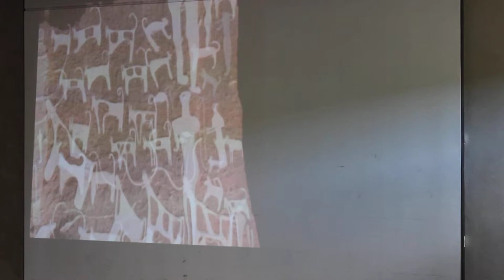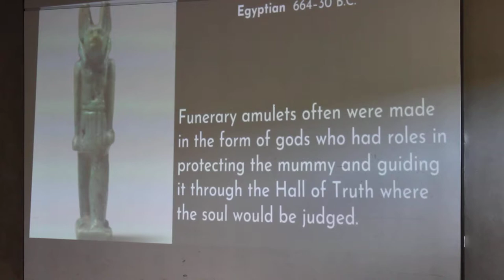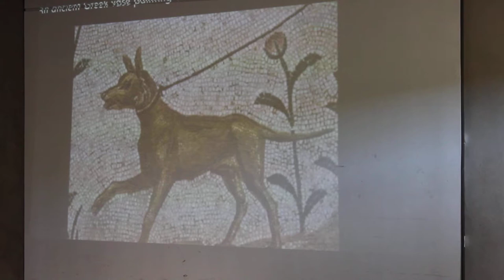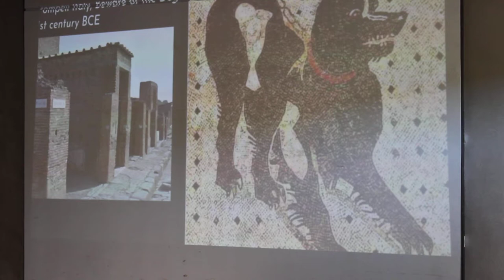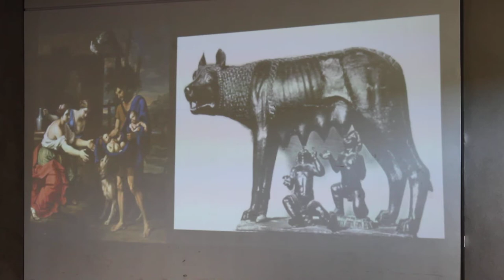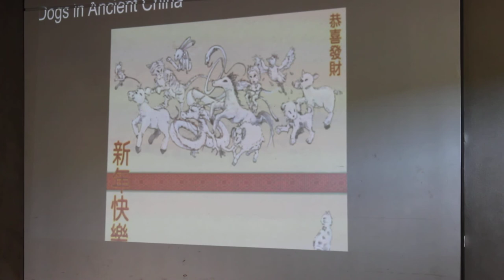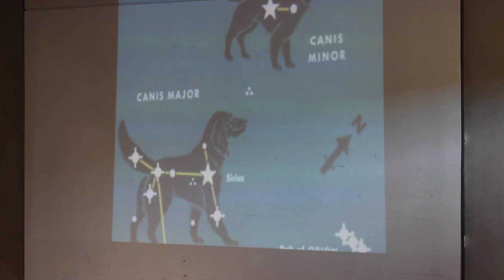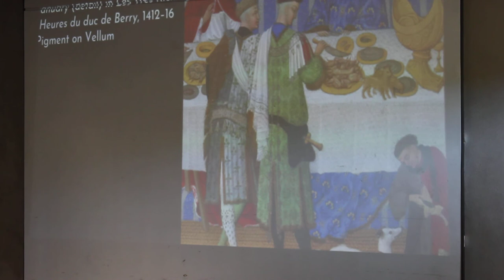Dogs In Art History part 1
Lecture at Georgetown Arts Center, TX on Nov. 2, 2018
Michelle Stoeffler
M.A. Art Education from Adelphi University, NY